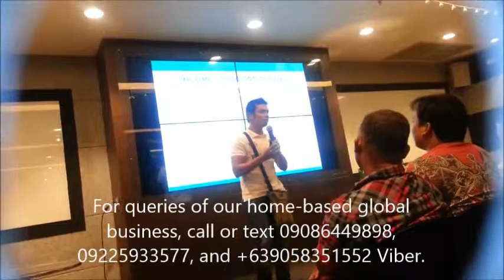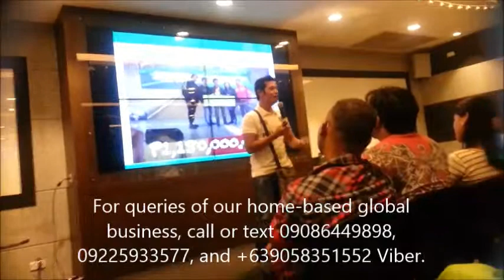A 2nd Year High School Sante Barley Millionaire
A brief testimony / motivational speech of upline Jun Francisco to those who are interested to do the Santé Barley business, age and educational attainment is not required to become a distributor, but your attitude and willingness to venture its opportunity, you can do it!